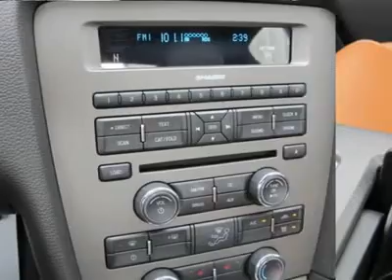2010 FORD MUSTANG Cleveland, GA A10701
2010 FORD MUSTANG Cleveland, GA
Stock

Jacky Jones Mustang
2742 Highway 129 South

Looking for the right car? Today could be your lucky day. With 17502 miles, this Performance White, 2010 Ford Mustang equipped with manual transmission could be yours. Request more information and set up a test drive right away.